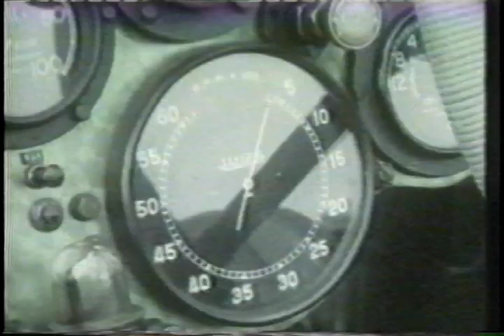Bentley History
Before World War I in Cricklewood near London, Walter Owen Bentley had been in partnership with his brother Horace Millner Bentley selling French DFP cars, but he had always wanted to design and build his own range of cars bearing his name. In August 1919, Bentley Motors Ltd. was registered, and a chassis with dummy engine was exhibited at the London Motor Show in October of that year.  An innovative 4 valves per cylinder engine designed by ex--Royal Flying Corps officer Clive Gallop was built and running by December, and orders were taken for deliveries starting in June 1920; however, development took longer than estimated, and the first cars were not ready until September 1921. Their durability earned widespread acclaim. Appearances were made in hill climbs and at Brooklands.

The cars were really mad famous by the exploits of the Bentley Boys.  Wealthy young men who owned the cars and raced them.  the "Bentley Boys"—Woolf Barnato, Sir Henry "Tim" Birkin, steeplechaser George Duller, aviator Glen Kidston, automotive journalist S.C.H. "Sammy" Davis, and Dr Dudley Benjafield among them—kept the marque's reputation for high performance alive. Bentley, located at Cricklewood, north London, was noted for its four consecutive victories at the 24 Hours of Le Mans from 1927 to 1930.  The company was acquired by Rolls-Royce and later sold to  Volkswagen which revitalized it and turned it into a favorite of wealthy drivers once again.

RR 35

Global ImageWorks, LLC.,
65 Beacon Street
Haworth, New Jersey 07641